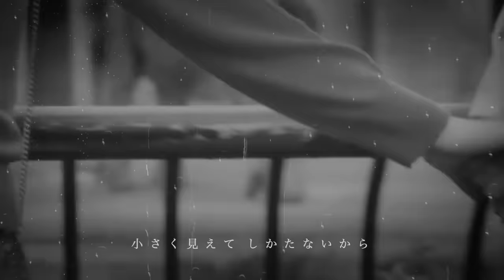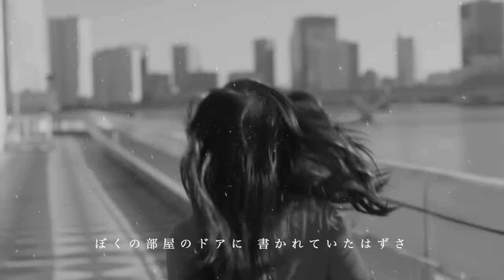「雨の物語」イルカ（吉高由里子）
1977年3月25日発売
イルカのソロ歌手として6枚目のシングルである。
30万枚を超える売り上げを記録し、イルカとしては『なごり雪』（1975年）に次ぐ2番目のヒット作となった。

作詞・作曲：伊勢正三
編曲：石川鷹彦、木田高介

イルカは1970年にグループデビュー、その後1974年にソロでデビューをした、70年代フォーク界を代表するシンガー。
小柄な身体に、大き目のオーバーオールがトレードマークのイルカには、キュートという言葉がぴったり。
でも一度歌い出すと「低い・ハスキー・しゃがれ」ではくくれない、落ち着いた声で別れを歌う。1975年の大ヒット『なごり雪』も別れの歌だった。
別れの似合う声というより、別れを歌っても、次があることを思わせる声。

物語の１ページ目はドアの前に立つ君の姿から始まる。僕の部屋を訪ねてきた君、その時から幸せな結末には決して終わらない物語が展開していく。
ドアに書かれた、「とても悲しい物語」。
この物語の主人公は僕だったんだね。

新しい出会い（物語の１ページ目）には、この先どんなに楽しいことがあるだろうと、期待するものだけど、僕との場合は違ったんだよと、言っている。
そもそも出会った時から今日の別れが決まっていたのだと。

それを伊勢正三が表現するとこうなるわけだ。

ぼくの部屋のドアに　書かれていたはずさ
”とても悲しい物語”だと

なんて文学的な比喩だろうか。

そもそも雨から始まって雨に終わる、二人の関係。
化粧している彼女は涙を流してはいないけれど、きっと心の中で泣いているだろう……。
という短編小説のような『雨の物語』。
どうして別れることになったのか、
それは聞き手が好きなように想像すればいいのだが、どのようにも膨らませることができる、素敵な詩だと思う。